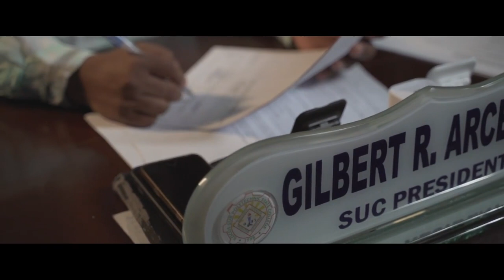IPASINDAYAG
(The Festival Song of ISPSC)

Composer: Jan Michael A. Tolentino

Singers: Regie Joy Muńos, Lorraine Garingo, and Rhowejie Manlutac

Sound Engineer: Nikko B. Valdez
Arranger: Martin John Arellano
Producers: VPAA Office, OSAS, FSCC, Culture and Arts